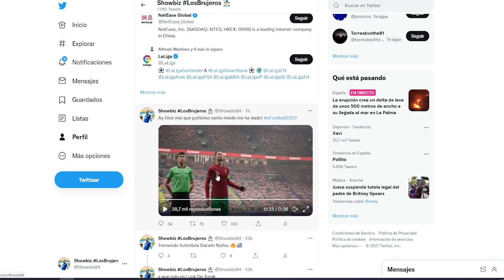EFOOTBALL | ¿QUÉ ES ESTO KONAMI? | EN SHOCK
Efootball
MyClub
Efootball 2022
Showbiz
Creative Team
Efootball World